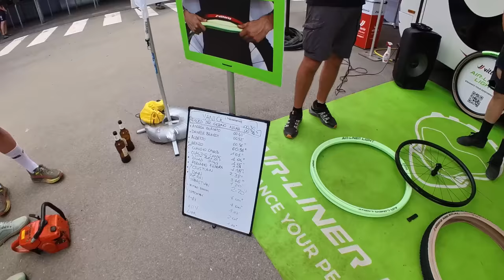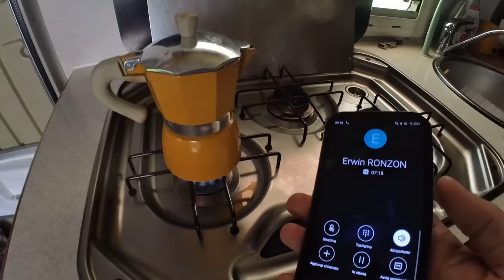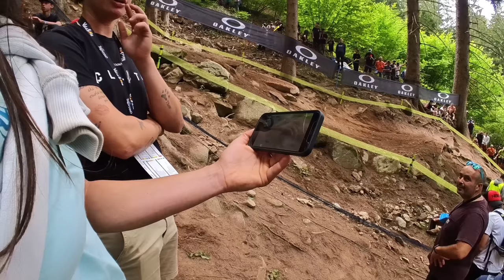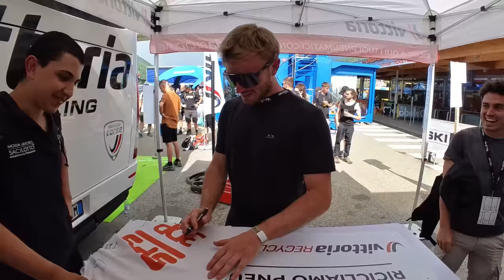DELIRIO IN VAL DI SOLE PER LA WORLD CUP!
Un vlog totalmente a caso direttamente dalla tappa italiana della Coppa del mondo Dh ed XC in Val di Sole. Siamo saliti per gustarci lo spettacolo messo in scena dai migliori atleti delle due specialità. Il pubblico infuocatissimo, ha poi reso l'atmosfera ancora più magica ed unica. Ho approfittato dell'occasione per provare sul capo la nuovissima Insta360 Go 3, super piccola e tascabile, perfetta per questo tipo di contenuti...